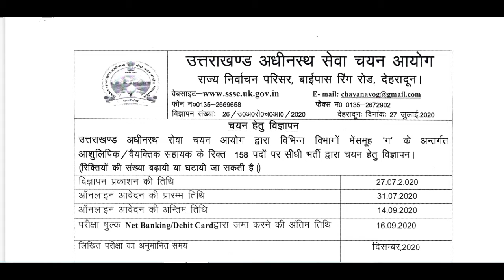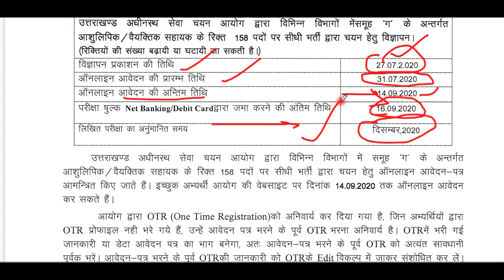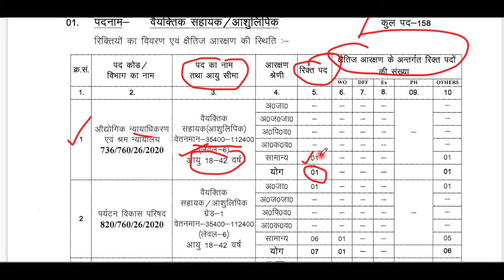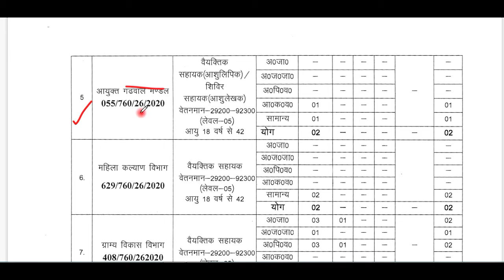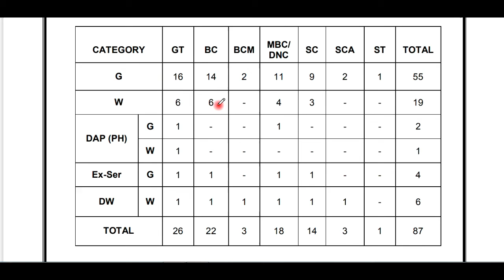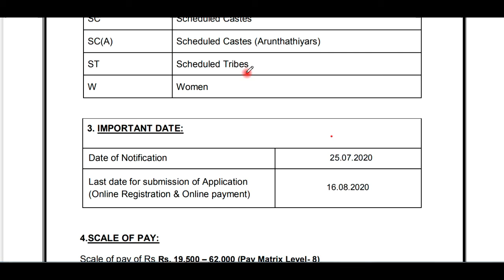3 बड़ी भर्ती 2020 | NFL | TNMRB | UKSSSC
Welcome to eSmarterEveryday Channel में आपका बहुत बहुत स्वागत है |

3 बड़ी भर्ती 2020 | NFL | TNMRB | UKSSSC |

TNMRB recruitment 2020
UKSSSC Recruitment
iti
Diploma
Graduate
*सभी प्रकार के Govt and private Jobs Alerts

*DIPLOMA B/TECH
*ALL GOVERMENT SCHEMES
 *TECHNICAL JOBS
धन्यवाद |
 ||जय हिन्द जय भारत ||